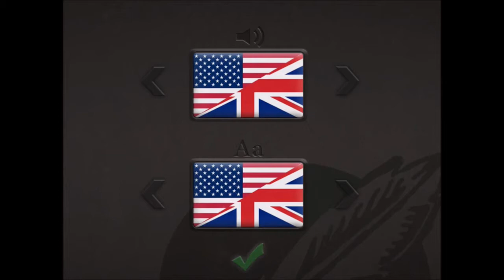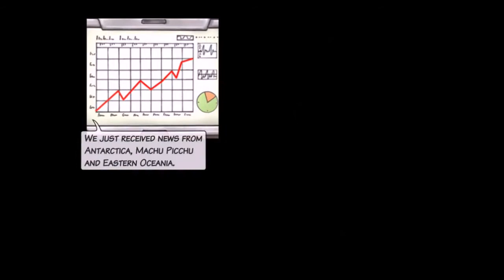A New Beginning (iOS/Android) Gameplay HD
A New Beginning by Daedalic Entertainment GmbH Android, iOS,iPhone,iPad Gameplay Trailer. HD video of A New Beginning Game.

Description

Please note: This app requires iPad 4 or better or iPad Mini 2 or better. Older devices are not supported.

A scientist saves the world: former bio-engineer Bent Svensson had to reluctantly step back from his research of alternate energy sources. Now the workaholic spends his involuntary retirement in the remote solitude of the Norwegian woods. But one day, a strange visitor knocks on his door: a young woman called Fay claims to be sent from the future to prevent a devastating climate disaster. And the only chance of saving the world is Bent’s research. However, the scientist’s work is about to fall into the hands of a callous industry tycoon.
Bent eventually decides to trust the strange woman – but did she really tell him the truth?

Join Bent Svensson and Fay to experience a gripping story of idealism and treachery and one the most important issues of our time. Travel the globe and save the world – if there is even anything left to save…

Key Features:

• A mature Adventure-Thriller dealing with the contemporary issue of pollution
• More than 100, highly detailed backgrounds
• More than 20 hours of playtime
• A unique graphic novel look with more than one hour of animated comic-cutscenes
• A masterpiece made by the creators of The Whispered World, Edna & Harvey and Deponia

Google Play
TBA